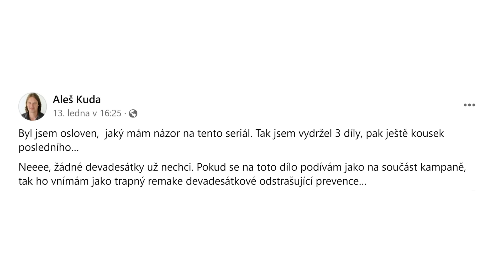Seriál Adikts je špatný, zastrašování z 90. let nefunguje. Feťáci nejsou kriminální živly, říká Kuda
„Seriál působí jako odstrašovací kampaň z devadesátek, podle které experimentovat s drogou znamená zemřít. Stigmatizuje uživatele drog i studenty adiktologie. Ti se tam připravují na své klienty jako na nějakou galerku, se kterou nepřežijí, pokud nebudou ranaři. Takhle to ale není,“ říká adiktolog Aleš Kuda k novému seriálu Adikts. Zdůrazňuje, že nehodnotí umělecké zpracování, ale poselství seriálu. „Hlavní drogou v Česku je alkohol a o tom se vůbec nemluví, policie jde pořád po drogách. Nesnižuji jejich nebezpečí, ale tvoří jenom malou část problému závislostí,“ dodává.